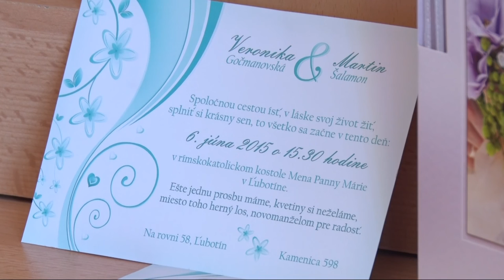Veronika & Martin svadobný videoklip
K+ STUDIO
Location : Ľubotín
Photographer : Lukáš Kolcun PHOTOGRAPHY
Camera,edit,color : Jakub Kušnír